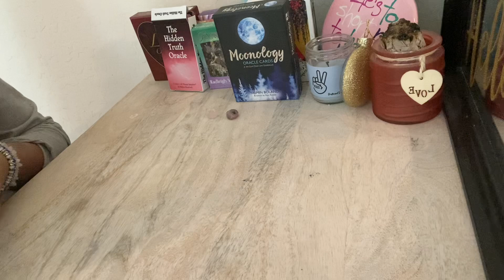Cancer ♋️ “I really LOVED you. what you did hurt & I will NOT accpet this from you 💔” April 2022